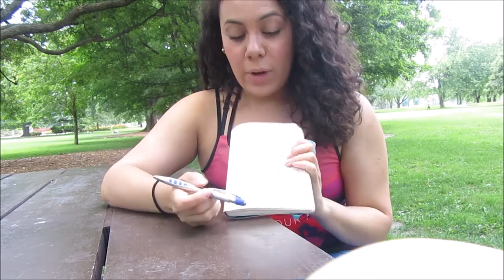Cleansing/Nutrition Science & How To Set Fitness Goals